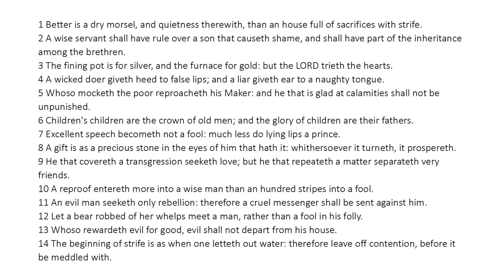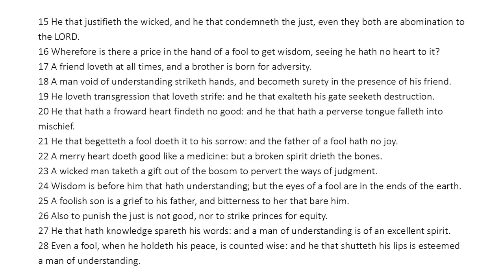Proverbs 17 - King James Bible - Read Along Audio